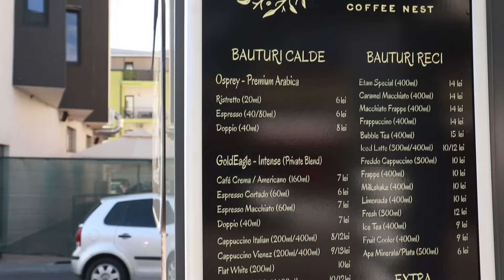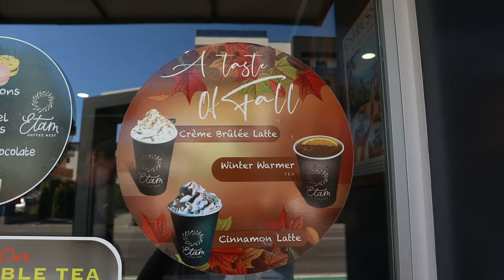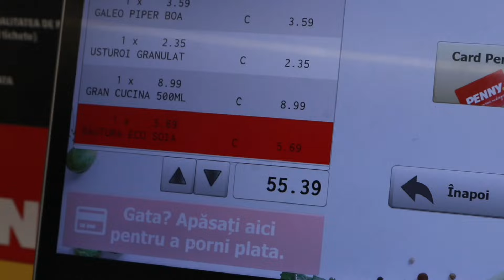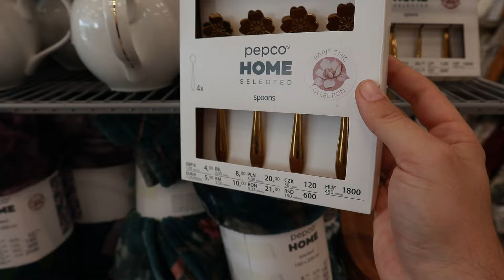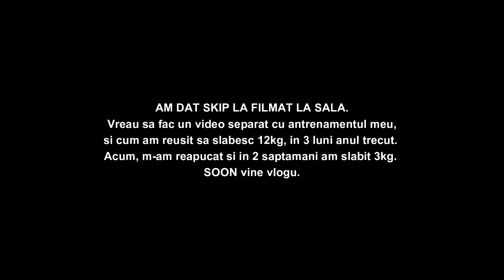DAILYVLOG | CUMPĂRĂTURI, UNBOXING, COOKING DINNER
Hello, un vlog mai diferit de ceea ce faceam. Ma bucur ca sunt back! Am spus ca am postat 3 vloguri, insa am decis sa incep cu acesta. Urmeaza curand mai multe vloguri.